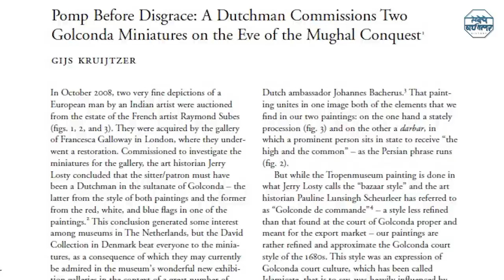चित्रांमधले शिवाजी महाराज । मला समजलेले शिवराय । भाग ५ । केतन पुरी | Ketan Puri | Podcast Episode 5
महाराज कसे दिसायचे???
त्याचे तत्कालीन काय काय पुरावे आहेत??? महाराजांचे परकीयांशी राजकारण कसे होते?

या सर्वांचे तत्कालीन, परकीय साधनातील व चित्रातील पुरावे घेऊन आपल्या भेटीला येत आहेत इतिहास संशोधक व अभ्यासक श्री केतन कैलास पुरी.

In this episode we will learn about Shivaji Maharaj's physique and personality through original paintings of him. We will also do a brief study of impression of his personality on foreigners.
History expert Mr. Ketan Puri will guide us through this episode.

Timecode
0:00 - Intro
02:02 - तत्कालीन चित्रांद्वारे इतिहास
07:18 - सोन्याने मढलेला राजा!
18:42 - डच अधिकाऱ्याने केलेले महाराजांचे निरीक्षण
22:06 - शिवरायांचा पहिला खरा चित्रकार
25:41 - New Lord of Karnataka
26:43 - महाराजांचे चित्र परदेशी का गेले?
28:58 - अस्सल चित्रातून महाराज कसे समजतात?
34:38 - शिवकाळातली चित्र काढण्याची प्रक्रिया
40:48 - परराज्यात पोहचलेले शिवाजी महाराज